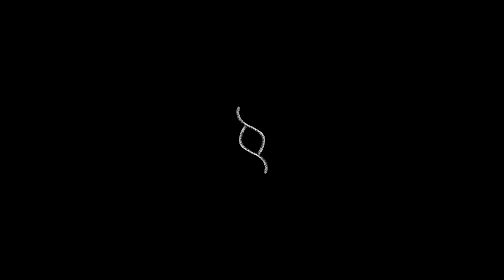Warum Vermieter freiwillig Umsatzsteuer zahlen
0:00 - Intro
0:14 - Muss oder kann ich als Vermieter Umsatzsteuer zahlen?
1:39 - Kann ich einfach beschließen, dass ich Umsatzsteuer zahlen will?
2:16 - Warum sollte ich freiwillig Umsatzsteuer zahlen?
4:34 - Gibt es Nachteile bei der umsatzsteuerpflichtigen Vermietung?
5:56 - Outro
6:16 - Outtakes

Bock auf Austausch zum Thema Steuern? Dann schaut mal in der SteuerFach Gruppe auf Facebook vorbei

Hinweis: Bei unseren Videos handelt es sich nicht um steuerliche Beratung. Auch erheben unsere Videos keinen Anspruch auf Vollständigkeit. Für steuerliche Beratung wendet euch bitte an euren Steuerberater. Uns erreicht ihr per WhatsApp unter der 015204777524.